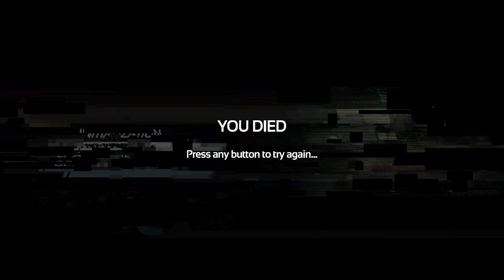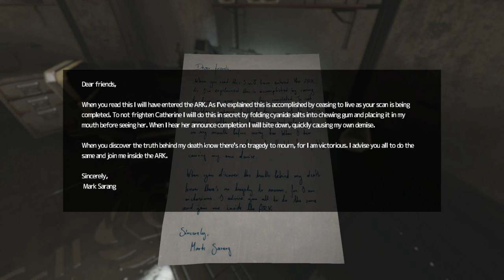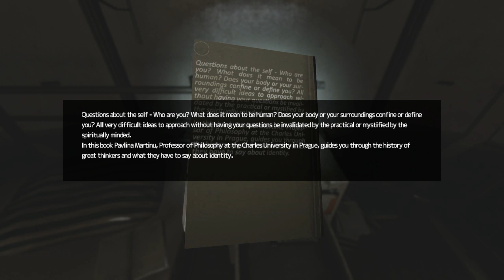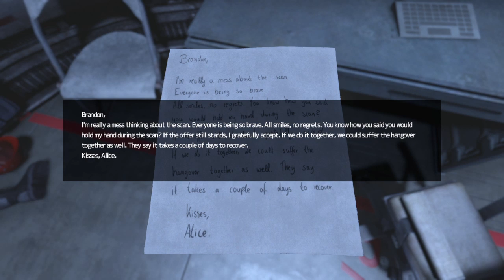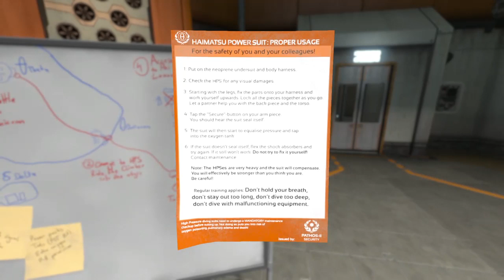Ven Vs. SOMA: Part 3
Man, everything's kinda fucked. This episode is about the futility of being able to preserve memory as data, and how meaningless that would ultimately be unless you had a way to recover it, eventually. Catherine your plan was stupid.